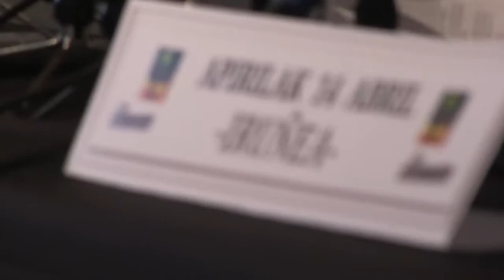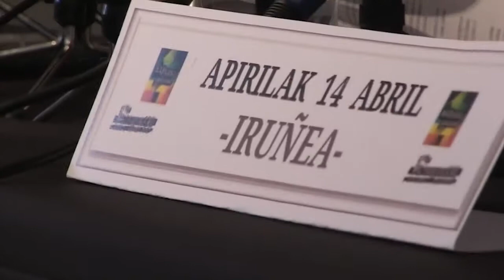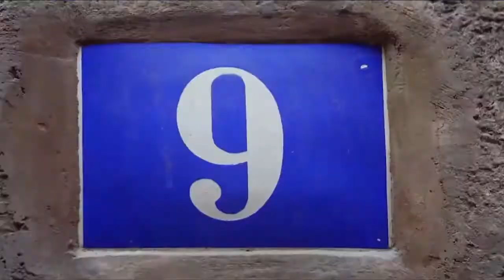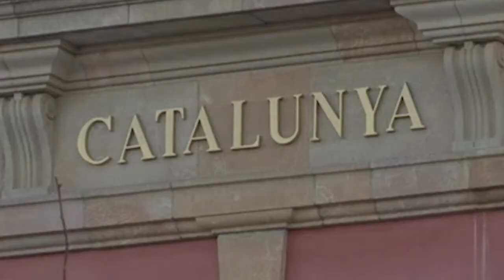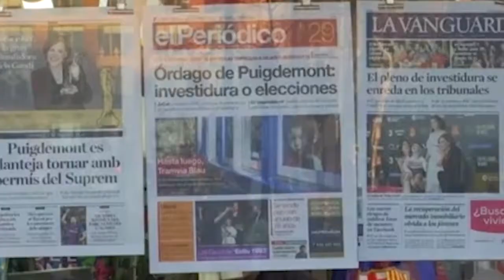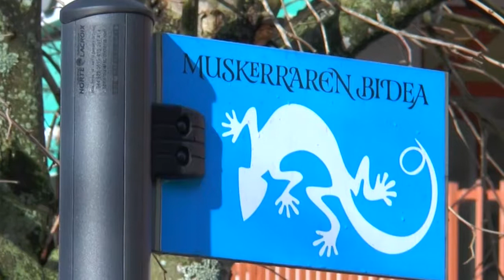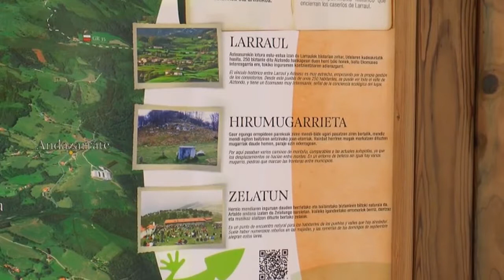GUREAN GAUR: Lauko Gobernua, Patxi Zamoraren kaleratzearen inguruko azalpen eske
Patxi Zamora Kontuz!-eko bozeramaileak aho bilorik gabe dio bere kaleratzearen atzean arrazoi ideologikoak daudela. Orain 10 egun salatu zuena berretsi du gaur; oraingoan, Nafarroako parlamentuan, eta lauko gobernuak babestuta.

Iberia konpainiako hegazkin zerbitzari gisa lan egin du Kontuz!eko eledunak 31 urtez. Aireportuetako langileek hegazkinetan sartzeko baimen bat behar izaten dute, eta Zamorari azaroaren 22an Guardia Zibilak baimena atzera bota zion, «ezgai» zela ebatzita. Iberia erabakiaren aurka azaldu arren, bere lanpostutik kaleratu du, azkenik.

Kontuz elkarteak «jazarpen ideologikoa» salatu du. Taldearen arabera, Nafarroako Kutxaren inguruan egindako salaketek min handia egin zieten Nafarroan garai hartan agintzen zutenei, eta horietako batzuk «zitalkeriaz eta mendekuz» jokatu dute Zamoraren aurka.